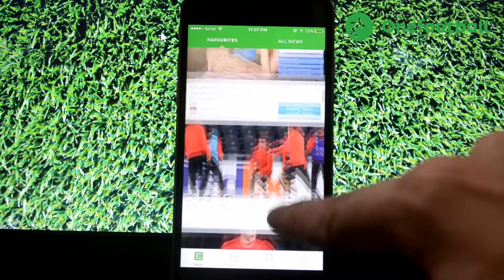LOVE RUDRAKASH Roasted Live On Streets !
Hello Guys, We Are Back With New Video. Love And Khushi Went On Streets and Brutally Roasted Random People On Streets of Delhi. Check Out The Video.

Watch the hilarious Girl Seducing Strangers in Public Prank in India @

Watch the funny Awkwardly Hugging Girls and Guys in Public Prank in India @